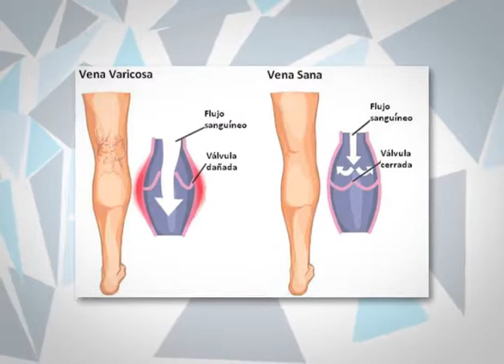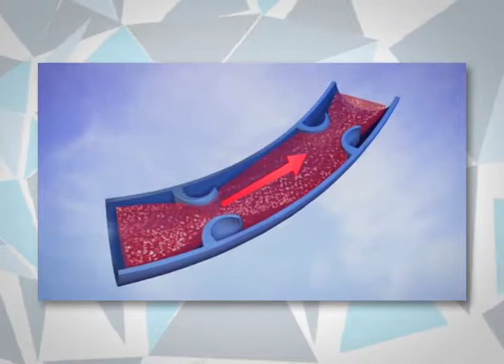Diagnóstico y tratamiento para las úlceras varicosas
Las úlceras varicosas o venosas pueden aparecer cuando las venas de las piernas no impulsan la sangre de regreso al corazón como deberían hacerlo. En vez de eso la acumulan en las venas ejerciendo presión en ellas.